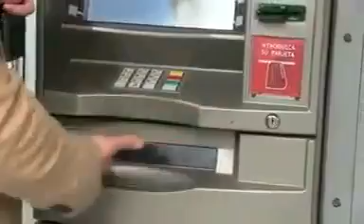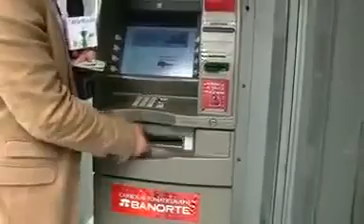13 de octubre de 2016